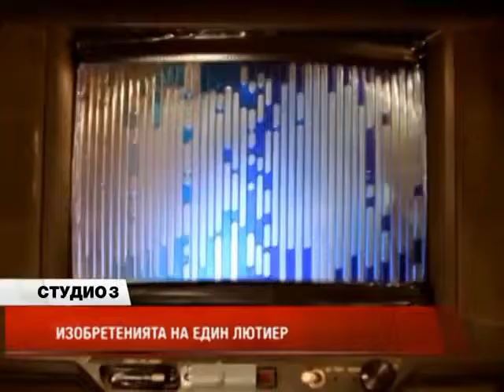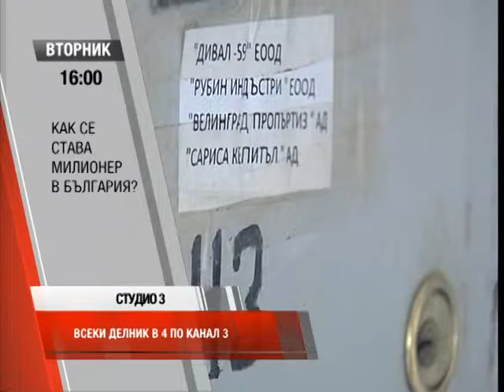Emilian Lalev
Emilian Lalev music instruments and inventions